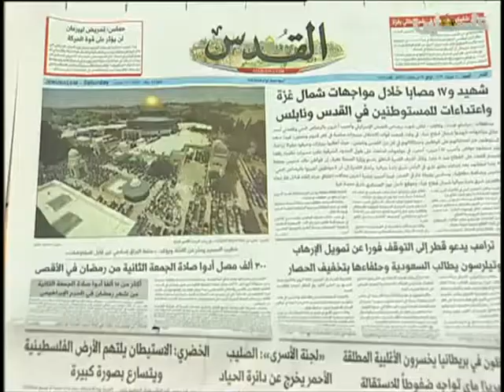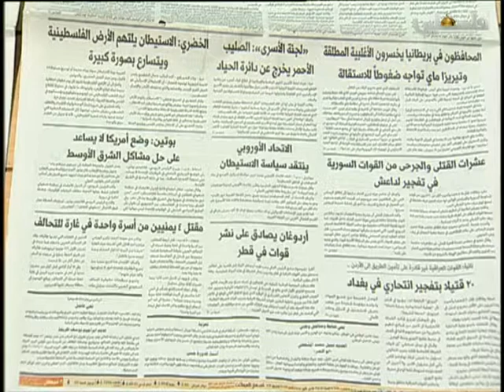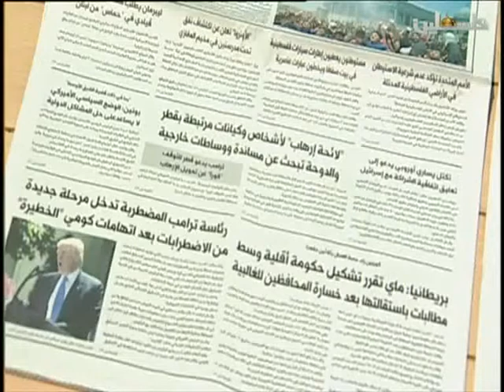Woman Arab TV Presenter in Green Satin Blouse